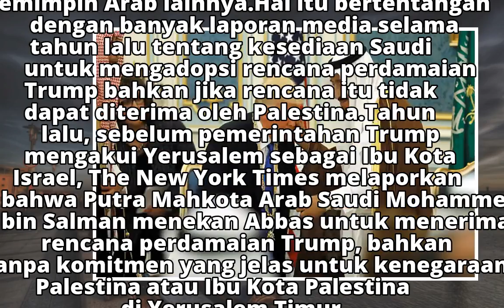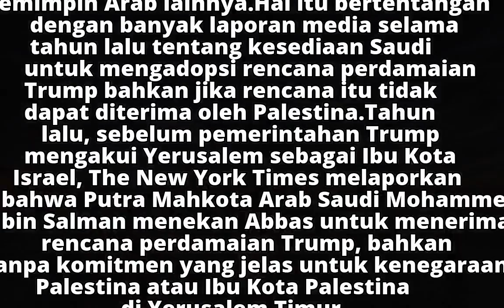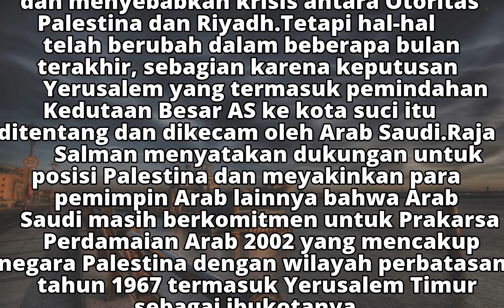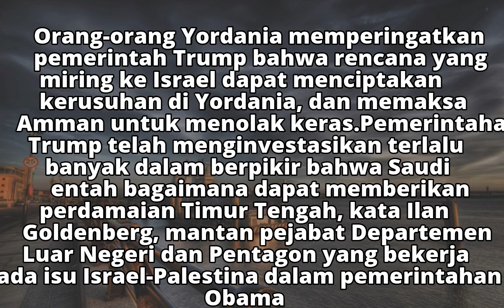Raja Saudi kepada AS: Yerusalem Timur Wajib Ibu Kota Palestina